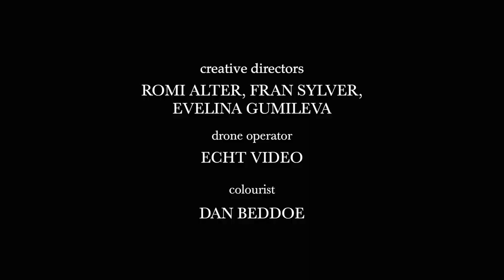Adora - Here We Go (Official Video)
(Lyrics Below)

Lyrics:

Work, makes me go crazy
Whilst my mum
Cries on the phone
And I can’t remember the last time I ate at all
Find the way out

Feeling like a ship to wreck
Cause I spent all my money on drinks last night

And I, my head is on fire
So I, light a cig on my bed
And I keep counting the hours
Till my life
Comes to an end
And I watch my life
Pass by
Goodbye
My life
Is done

Put on my coat went for a walk
Here we go
Saw Mr. Jones, with his dog
Said hello
But then the dog flashed a smile at me
I didn’t know what kind of trip it would be

We’re feeling lucky there’s no stopping now
And we cry
Wanna feel better but we don’t know how
So we dance
We’re feeling guilty we just wanna forget
Yeah we lie
Oh don’t believe a single thing that we’ve said

[Cool Piano Part]

To all the doubts that came my way, hear me out loud when I say

And we cry
So we dance
Yeah we lie

But give us a chance
Here we go
And we fall
Then we’re fine
Then we die

Don’t fret don’t stress just sing it loud
Comfort won’t get you what you wanted
Don't quit don’t stop it now
Yeah you’re down
But give it a chance

Yeah you’re down
But give it